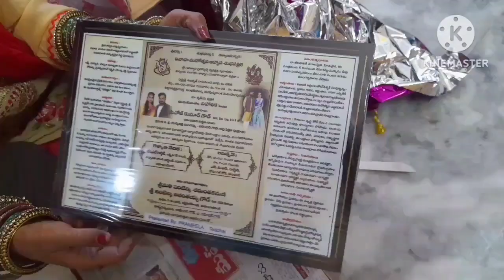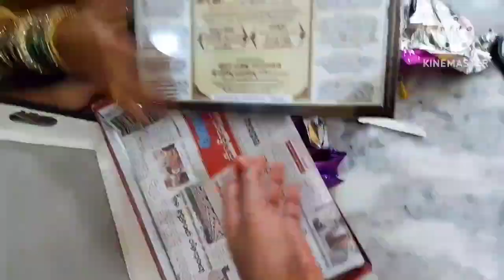Marriage Gifts Unboxing|| love marriage latepost memories funny #crazy